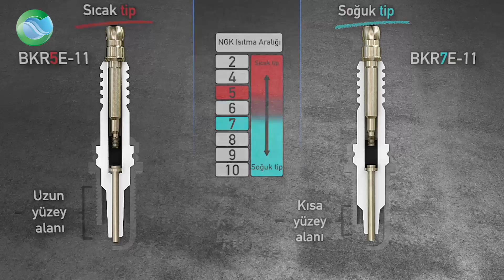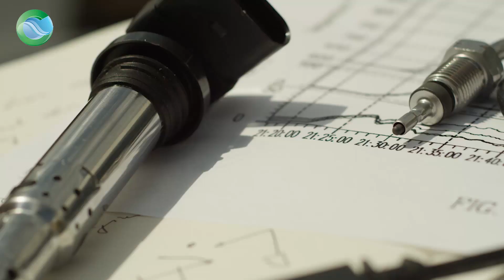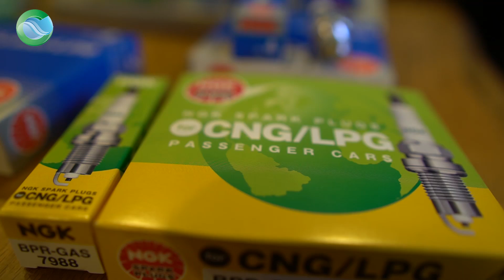LPG'li Araçlara Özel LPG Bujisi Var mı? Sahte Buji Nasıl Anlaşılır?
LPG'li Araçlara Özel LPG Bujisi Var mı? Sahte Buji Nasıl Anlaşılır? araçlarda buji ile ateşleme bobini arasında ne gibi bir ilişki var ? NGK Türkiye'den Ümit bey ile keyifli bir sohbet gerçekleştirdik ve bujilerle alakalı aklınıza takılacak soruları cevaplamaya çalıştık. İyi seyirler...
Değerli takipçilerimizden bir ricam olacak;  NGK marka özel LPG bujisi kullananlar lütfen yorum yapabilir mi , sonuçları nasıl memnunlar?

00:00 Giriş
00:44 NGK Buji Firması
01:30 Buji Nedir Ne işe yarar?
02:32 Lpg Bujisinin farkı nedir?
03:26 Laserline LGP Bujisi
03:47 Soğuk Buji nedir?
06:10 Lpg Bujisinin faydaları
10:50 Sahte Bujiler nasıl anlaşılır?

Araştırma, tutku, haz, hız, iş aşkı, aradığıız herşey burada 20 yılı aşkın ergin hizmetimizle sizlere daha fazla erişmek daha fazla memnun etmek için elimizden gelenleri yapmaya çalışıyoruz. Arabanızı size sevdiriyoruz. Siz de aracınızı sevmek onunla daha fazla vakit geçirebilme özgürlüğüne kavuşmak istiyorsanız sizi de bekleriz.

Sizin Aracınız LPG ye uyumlu mu❓
En Doğru Marka hangisi❓Dönüşüm Maliyeti nedir❓Aklınıza takılan soruları yorum olarak yazın, biz cevaplayalım 💬

TÜM OTOGAZ MARKALARI AYAR BAKIM & SERVİS Hizmeti!

Candan Mühendislik LPG Dönüşüm Sistemleri Kalitesi ve Güvencesi ile...